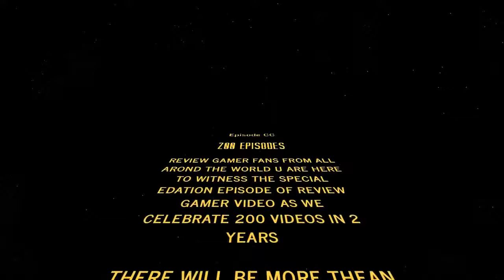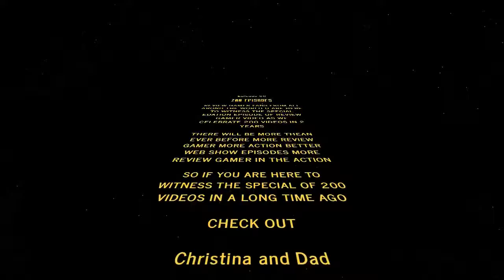REVIEW GAMER 200 VIDEO SPECIAL INTRO ( STAR WARS THEMED )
WE ARE HERE TO SHOW YOU THAT WE ARE ALMOST TIME TO CELEBRATE THE 200 VIDEO OF REVIEW GAMER  WITH THIS ONE OF A KIND THEMED STAR WARS INTRO IN A GALAXY FAR FAR AWAY ! FOR ANY STAR WARS FAN OUT THERE YOU ARE SURE TO IN JOY THE THEME FROM STAR WARS EPISODE IV A NEW HOPE